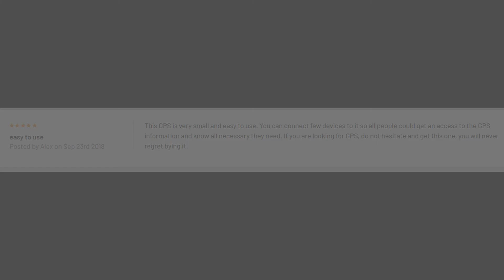Bad Elf GPS Pro Bluetooth Data Logger review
GPS Pro Bluetooth Data Logger

Next-Generation GPS Receiver & Datalogger for iPod touch, iPhone and iPad

The Bad Elf GPS Pro was designed specifically for pilots, boaters, and other outdoor enthusiasts based on feedback we've collected since we launched the original dock-connected Bad Elf GPS back in 2010. We didn't want to launch yet another generic external Bluetooth GPS receiver like those on the market today - so we're not. Instead, we packed a ton of great next-generation features into a small, rugged, and affordable package:

Connect Up To 5 Devices At A Time Via Bluetooth
The real-time GPS data from a single GPS Pro can be used by up to 5 devices simultaneously - any combination of supported iPad, iPhone, or iPod touch devices. This is great for:

Jet pilots: the entire crew can share the data from a single GPS Pro sitting on the glareshield or in the side window. Or share your GPS data with passengers in the cabin so they can follow the flight on their own iPads.
General aviation pilots: use your iPhone or iPod touch as a backup for charts on your iPad, switching instantly if needed without re-pairing or connecting.
Road trips: the whole family can share the GPS data from a single GPS Pro.